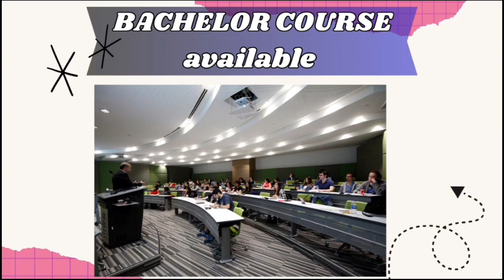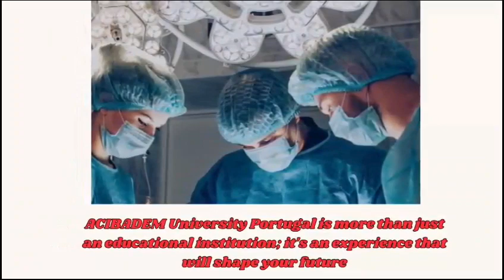𝐀𝐂𝐈𝐁𝐀𝐃𝐄𝐌 𝐔𝐧𝐢𝐯𝐞𝐫𝐬𝐢𝐭𝐲 𝐏𝐨𝐫𝐭𝐮𝐠𝐚𝐥 II Study In Portugal I Study abroad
acibadem university portugal,
acibadem university,
acibadem university vlog,
acibadem university istanbul,
academic hospital,
university portugal,
lisbon university portugal,
medical school in portugal,
studying medicine in portugal,
medical university in portugal,
nova university portugal,
university of lisbon campus tour,
university of lisbon campus,
university of lisboa